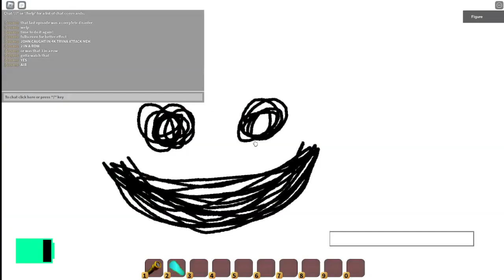Interminable rooms but I am finding A-200 part 2 (SUCSESS)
i encountered A-80 twice/thrice in a row and john lol